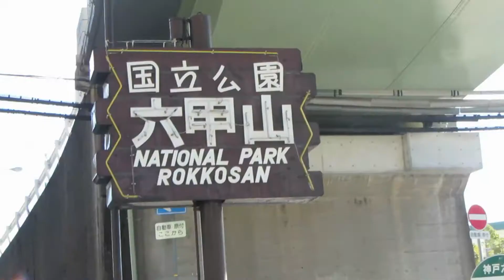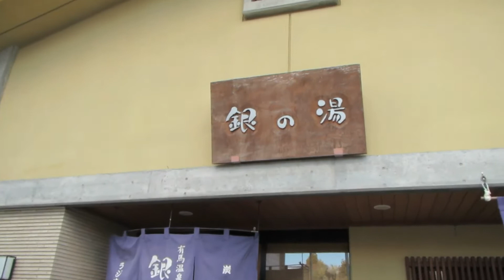Traveling on a Dime: Day 7 and 8, Kobe Bound - Mt. Rokko and Arima Onsen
Day 7 and 8 - Kobe Bound - Mt. Rokko and Arima Onsen

Nestled between the mountains and the Seto Inland Sea, Kobe was one of the first ports to open to foreign traffic when Japan threw wide its doors to the world.

Many foreign diplomats and business people made Kobe their place of residence and the city retains a diverse and international feel. The home of the famous(ly expensive) Kobe beef has continuously ranked as one of the best places to live and party in Japan by the foreign residents of Japan. From atop Mt. Rokko, the lights of the cities of Kobe and Osaka, along with those of boats and ships twinkling out in Osaka Bay can be taken in with one sweep of the eyes. It's one of the best night (and day) views in Japan. The town of Arima Onsen on the inland side of Mt. Rokko offers travelers a chance to soak in a number of different hot spring baths. Half of the hot springs are red from iron and salt and others are milky and slightly radioactive from their radium content. Apparently it's good for your skin. A soak in a hot spring is always good, but it's especially welcome now after the 7 day thrash I had in Okinawa.

Bryan is an expat English teacher, published writer and aspiring producer living in Niigata Japan.  When he isn't writing articles for Japanese publications in English, he likes to spend his modest earnings to find inexpensive ways to travel and experience Japan.

Traveling on a Dime is a periodic show of Bryan's adventures in one of the most expensive countries in the world. As he says, "It doesn't have to be expensive, and you can have an amazing experience even when traveling on a dime."

This is an episode of "Traveling on a Dime," produced by Grinning Studios' partner, Bryan Baier.  The music is "Somethin's Missin'," by Graham Smith on his self titled album. You can pick up this great music from our favorite local musician or on iTunes. We have full permission to use the music in the video.

If you like these videos even a little, Please spread the butter on the bread! and by butter I mean the videos, and by bread I mean the social network of your choice. Share it wherever you share things, like it when you do, post your comments and show me your Nerdswagger.